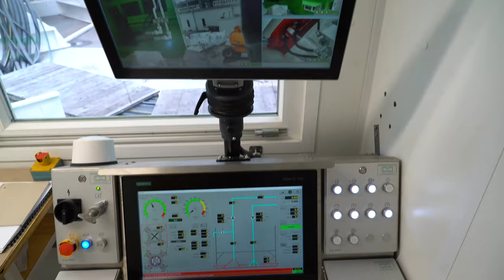Saint-Nazaire offshore wind farm, France (Short video)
What are we talking about when we speak about the French Saint-Nazaire offshore wind farm?
*First offshore wind farm established in France
*First offshore wind farm in the world using mechanized drilling for the construction of large-diameter monopile foundations
*First deployment of the 350-tonne Herrenknecht’s Offshore Foundation Drilling OFD® technology
*In total: 80 foundations installed by DEME of which 73 monopile foundations using Herrenknecht’ s OFD® technology
*80 wind turbines, each with a capacity of 6 MW, aimed to generate the equivalent of 20% of the Loire-Atlantique region’s electricity consumption
Watch the video to discover more about our OFD® technology and this amazing project.